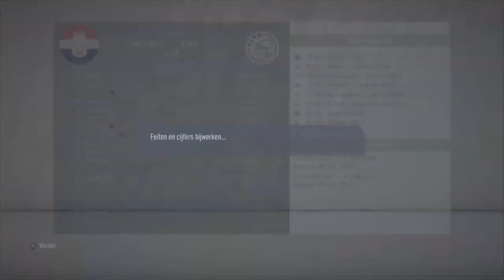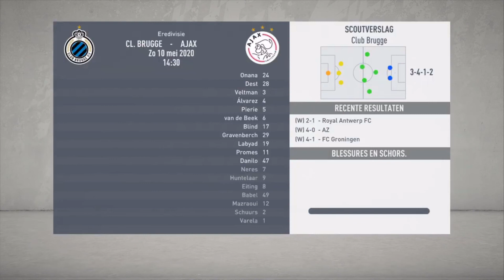Kan Ajax de dominantie voortzetten? - Fifa 20 Bena Liga edition part 2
✔ fijn dat je hebt gekeken naar: Kan Ajax de dominantie voortzetten? - Fifa 20  Bena Liga edition part 2